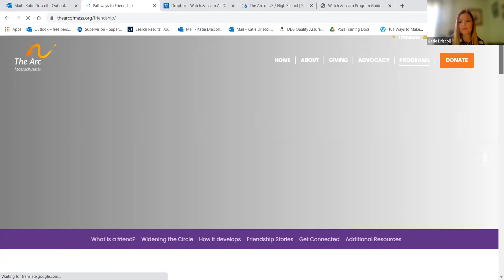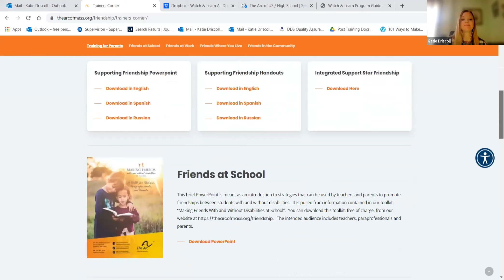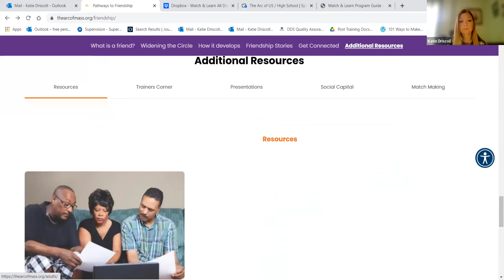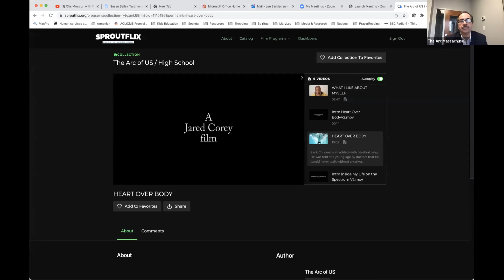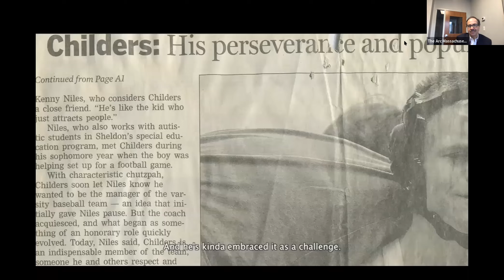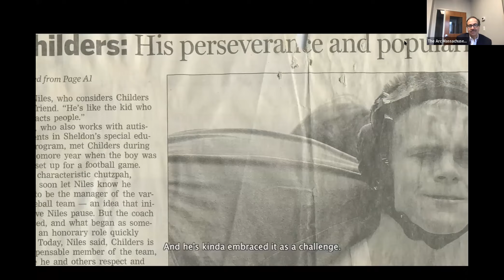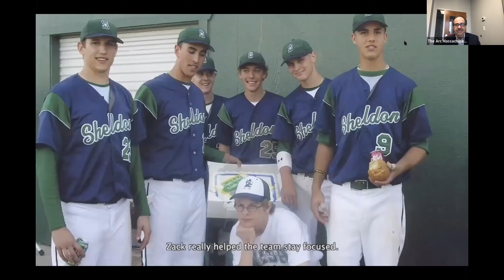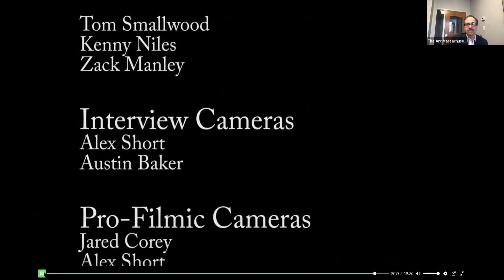[WEBINAR] Social inclusion & Friendship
We ALL need it – friendship and social connections. We know they improve overall health and well-being!

In this April 4 edition of Leo Live, Leo Sarkissian is joined by Katie Driscoll of The Arc's Pathways to Friendship program. Two short inspiring movies are discussed by panelists and attendees.